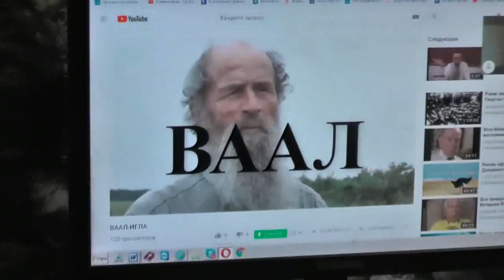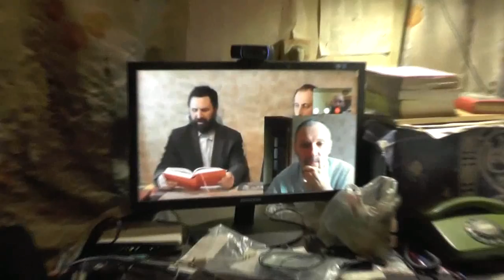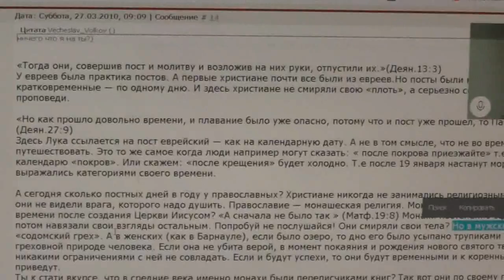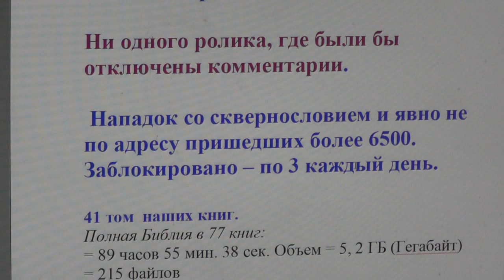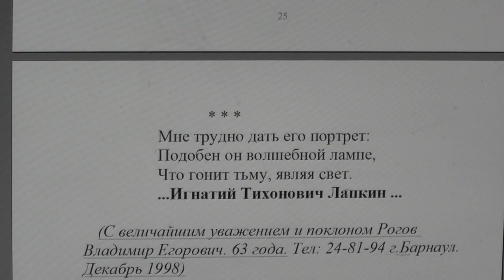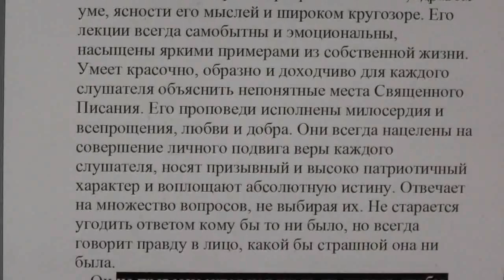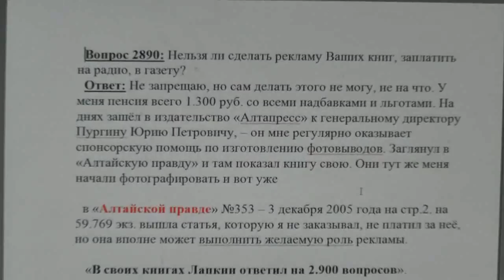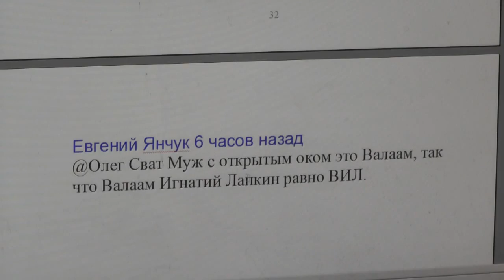1Петр.. 4 :15 Только бы не пострадал кто из вас, как убийца, или вор, или злодей . 16.10. 2018~2